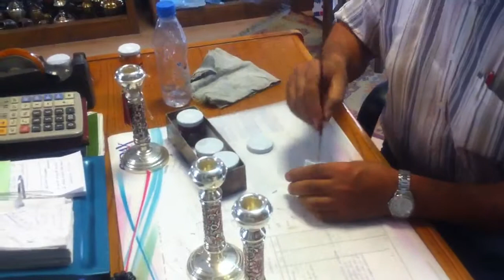Copper Handicraft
Coloring copper handicrafts at Gulistan Ankara.
This shop is one of the best places to buy authentic copper handicrafts in Turkey. The prices beats all the other cities. You can simply get what you like at half the price of your best bargain in any other touristic city in Turkey.
If you are in Ankara, this is a must go place. It is located in bakircilar carsisi in Ulus.